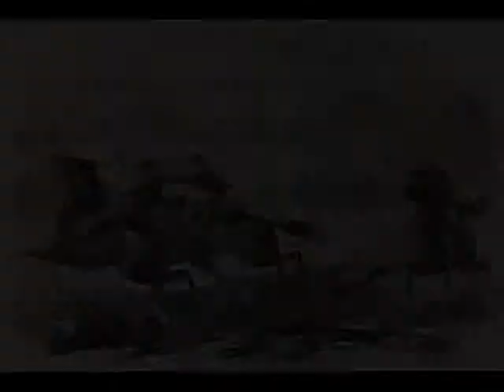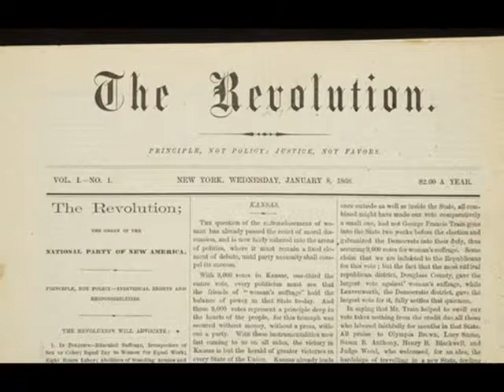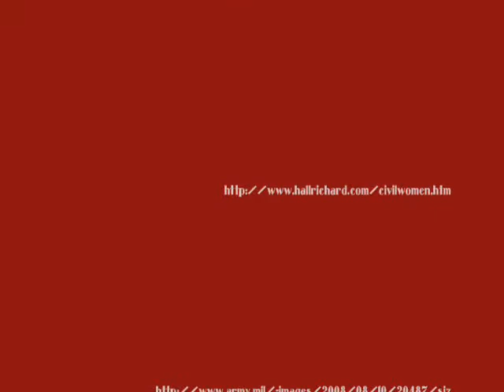Roles of Women in the Civil War (Extended Version)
Dear Daisy,
Suprise!
I spiffed it up a bit.

lots of hugs and chocolate covered pretzals,
John (I don't want to put my real name and you know who it is)

P.S.stephen a douglas was the great debator, but abraham lincoln was the great emancipator